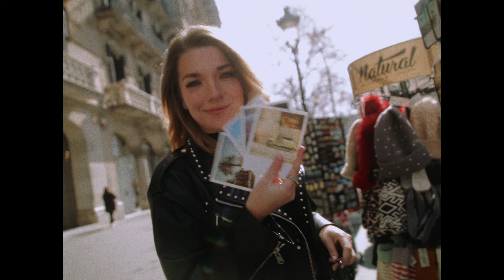GABREA - Pabandyk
“Pabandyk” written by Gabrielė Senkevičiūtė
Produced by Kasparas Meginis & Edgaras Žaltauskas

Director & Camera: Juozapas Mikulėnas
1st AD & Color Grade: Kasparas Džiugas
1st AC & Editor: Danielius Jasiukevič
Project & Communication Manager: Simona Šimaitė
Train Scene DOP: Ignas Vaišvila
Assistant Project Manager: Emilija Klumbytė
Location Scout: Karina Akopova
MUA & Hair: Elizabeth Vailo

Music video by GABREA performing Pabandyk.